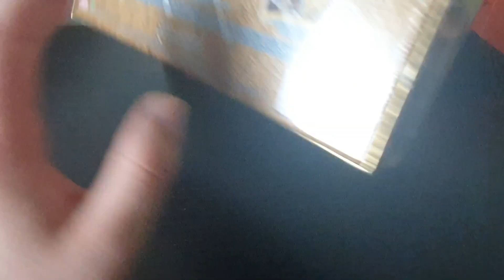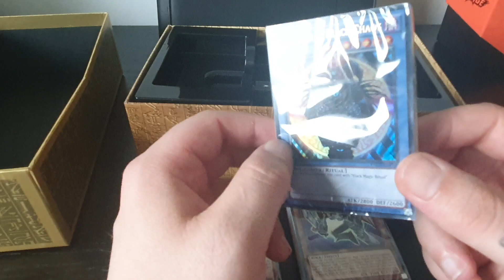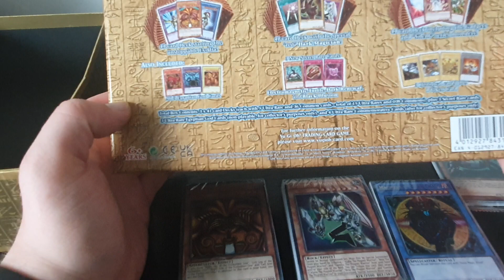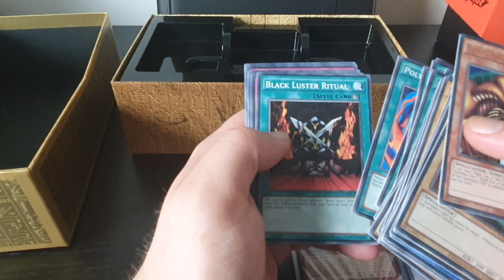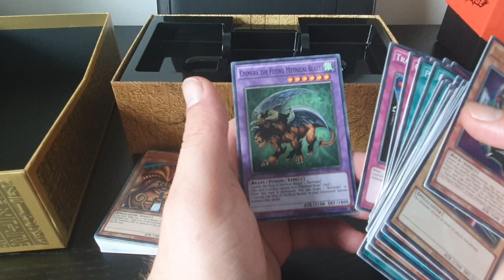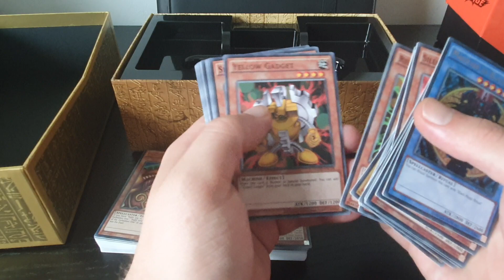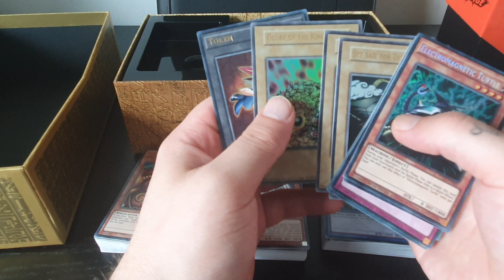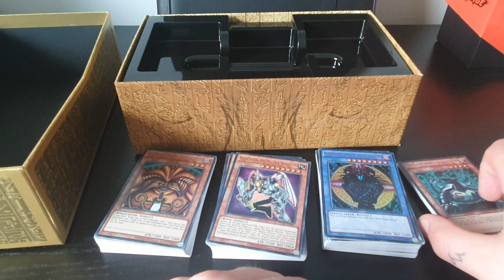Yu-Gi-Oh Unboxing!! Yugi's legendary decks!!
Today we have this amazing Yu-Gi-Oh box containing the primairy decks Yugi Mouto used throughout the series.